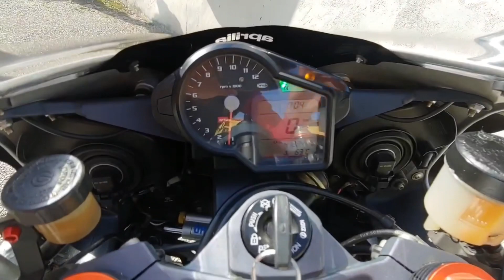APRILIA RSV 1000 R Factory AKRAPOVIČ Sp Series Exhaust Sound | Walkaround, Sound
It is a APRILIA RSV 1000 Mille 2005 on Silver Grey Color with Akrapovič Sp Series Exhaust System Sound. Enjoy it!
🎥Bikes Owner: @Federico Guiggi